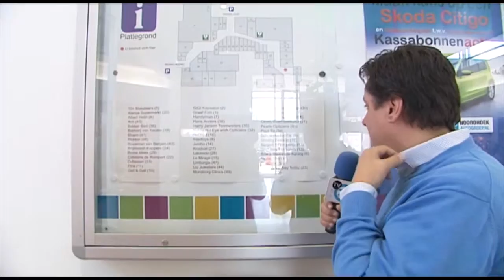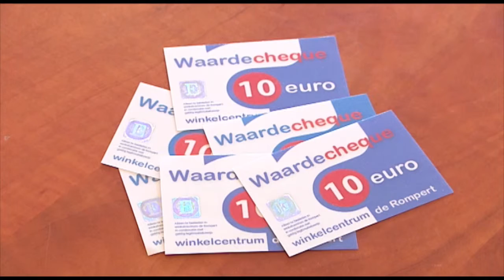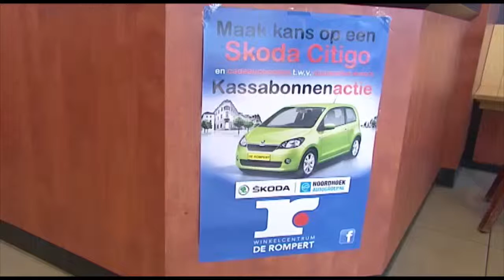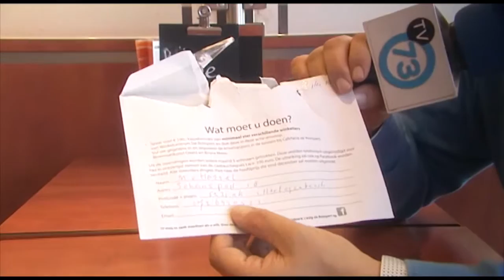Kassabonnenactie Rompertpassage (Dwalend door Den Bosch)